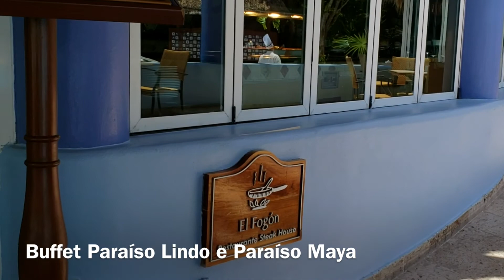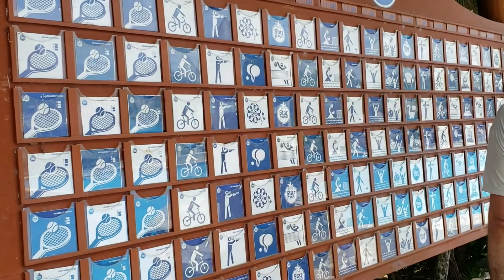Tour pelo Complexo Iberostar em Cancun (Playa del Carmen)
O complexo Iberostar em Playa del Carmen tem 5 hotéis de tres categorias diferentes. Nós estávamos hospedados no Grand hotel Paraíso que é da categoria Grand Collection. Além desse tem o de categoria premium gold, que é a intermediária e o mais simples que é categoria premium. Todos tem ótimas piscinas e área de lazer linda, a grande diferença é a comida e o quarto. No Grand hotel paraíso você tem à disposição concierge para agendar os restaurantes que você queira ir, lagosta no buffet, carangueijo, camarões enormes e hambúrguer de Kobe beef. Os quartos todos tem banheira e são muito luxuosos e confortáveis. Não conheci os quartos dos outros hotéis, mas conheci o restaurante e acho que isso é que faz mais diferença entre as categorias.